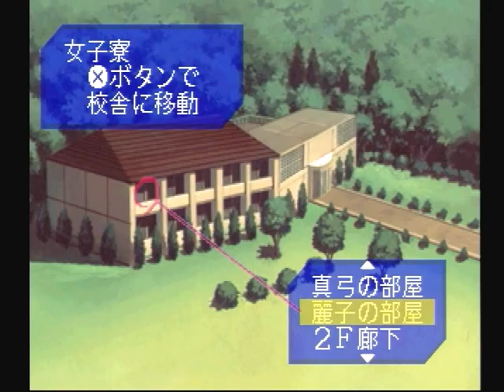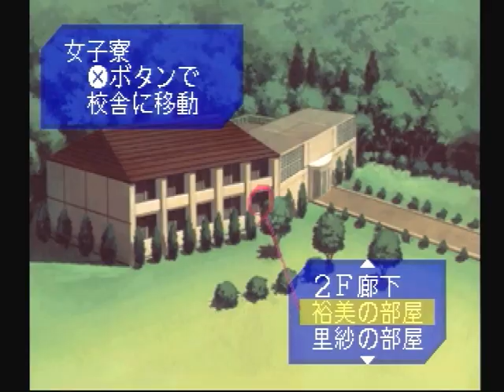【PS】名探偵コナン 同級生殺人事件 初見プレイ Part３ 校内捜索 【スタートオンゲームズ】【スタゲー】【JAPAGE】